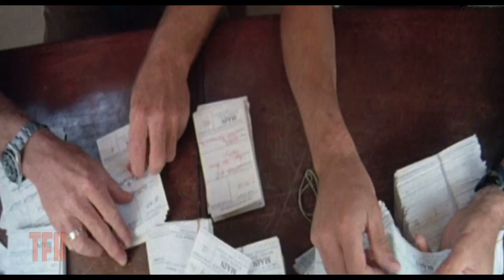Rod Lurie on ALL THE PRESIDENT'S MEN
One of the great newspaper movies. Even though today we know the identity of "Deep Throat", Alan Pakula and William Goldman's tense reconstruction of Woodward & Bernstein's Watergate investigation still grips and surprises. Impeccably cast. Another movie that lost the Best Picture Oscar to...Rocky.

On our podcast, THE MOVIES THAT MADE ME, you can join Oscar-nominated screenwriter Josh Olson and TFH Fearless Leader Joe Dante in conversation with filmmakers, comedians, and all-around interesting people about the movies that made them who they are.